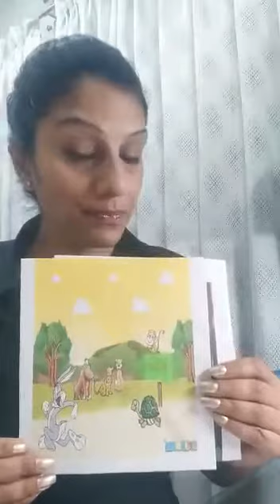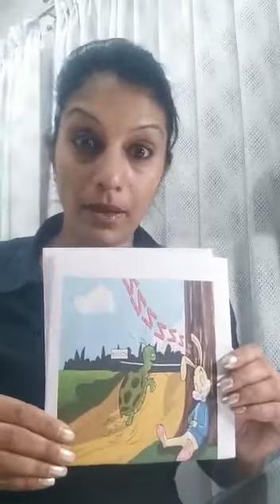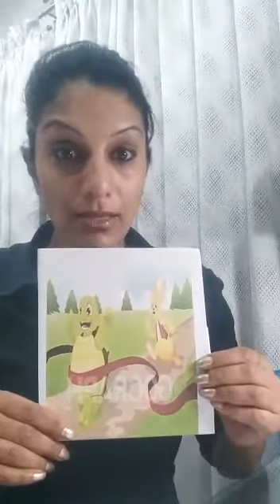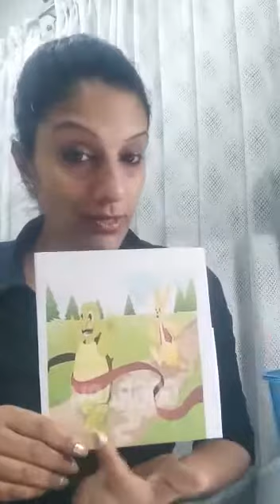Hare and the Tortoise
A story telling that will instill in children a value of being "Down to Earth and Humble" always!